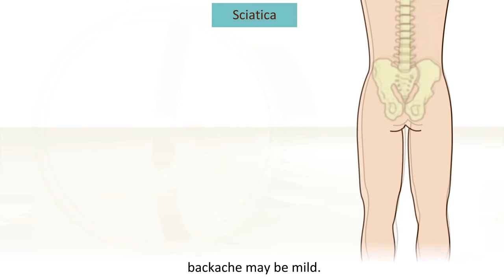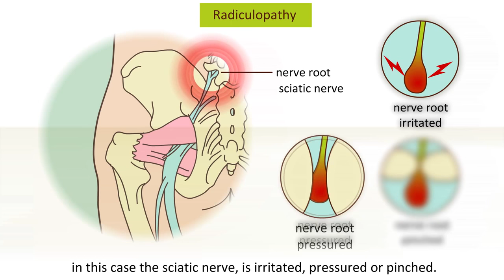Лечение боли в спине, ягодице. Защемления седалищного нерва. Sciatica Treatment.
Упражнения при защемлении седалищного нерва уменьшают его компрессию, снижают избыточное напряжение мышечных групп, улучшают кровообращение. При наличии мышечных гипотрофий физкультура способствует увеличению объема и силы мышц.
Stretching the piriformis muscle is almost always necessary to relieve the pain along the sciatic nerve and can be done in several different positions. A number of stretching exercises for the piriformis muscle, hamstring muscles, and hip extensor muscles may be used to help decrease the painful symptoms along the sciatic nerve and return the patient's range of motion.